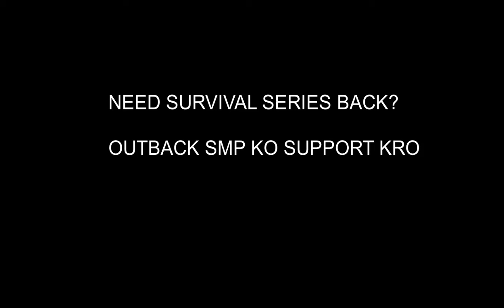MINECRAFT BUT!! PIGS GIVE OP ITEMS| MAFIA BOSS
Minecraft but pigs give op items
this speedrun was so easy lol
more but videos coming soon
yall get this datapack in planet minecraft
thankyou